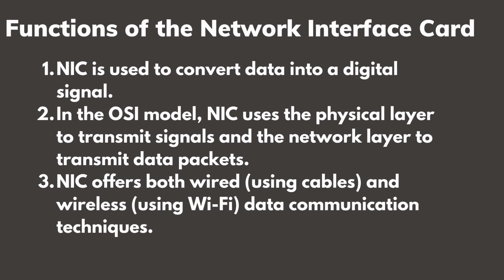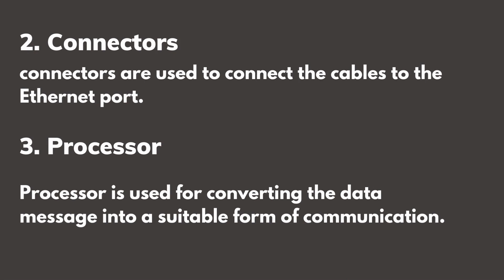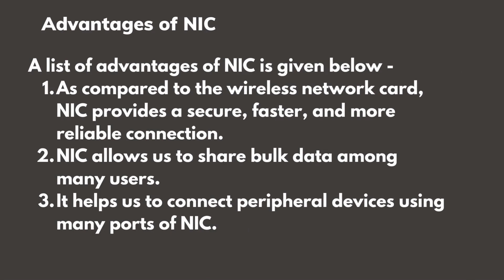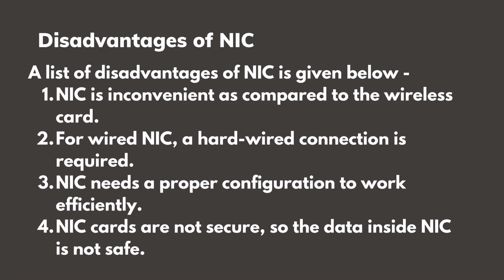What is Network interface card NIC | How it's Work | Types of NIC | Function of NIC | ALI TECH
In this tutariol we will learn:
network interface card, the NIC
How does a computer with a network card connect to a network
Where is a network card located in a computer
tahnk you